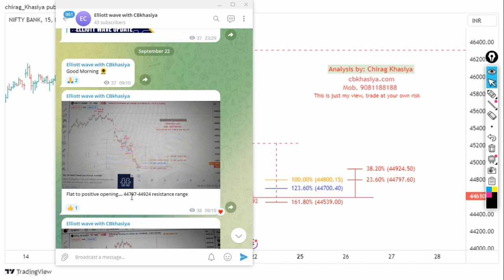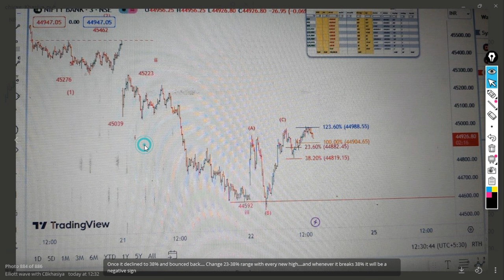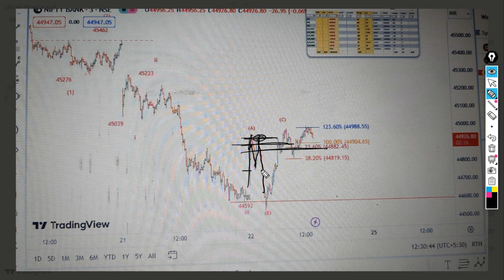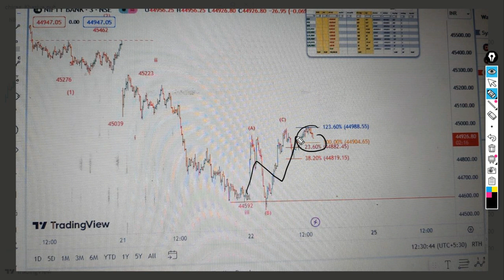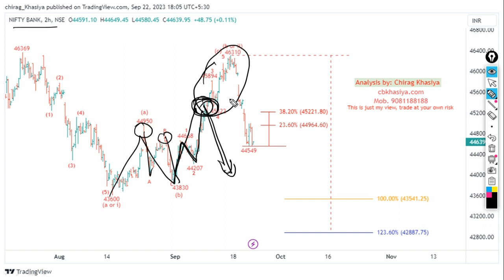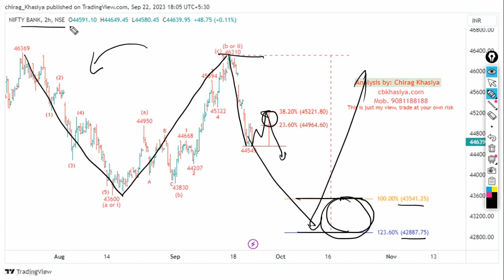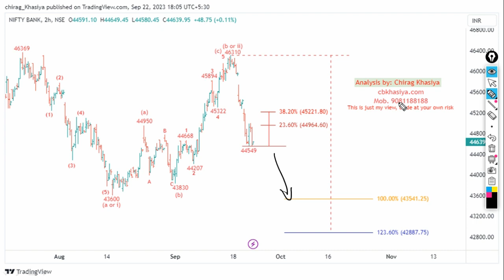Bank Nifty Elliott wave update for 25sep 2023